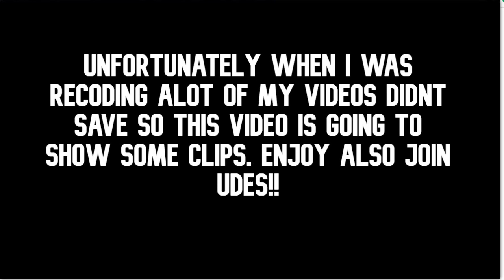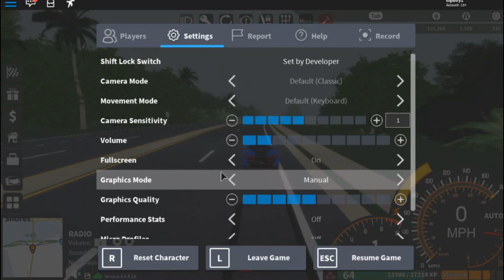UDES Roleplay!!| Ft Rebel and KD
UDES is one of the best UD servers to Roleplay in. you'll enjoy it! the staffs are cool and loves to host epic Rp's especially Midnight Rp's.